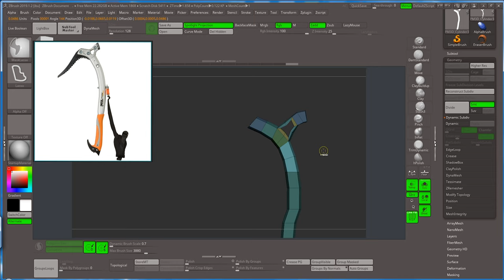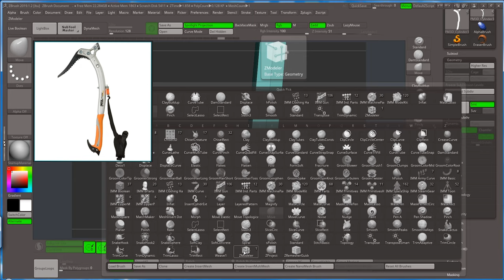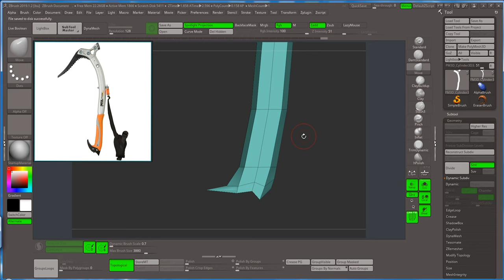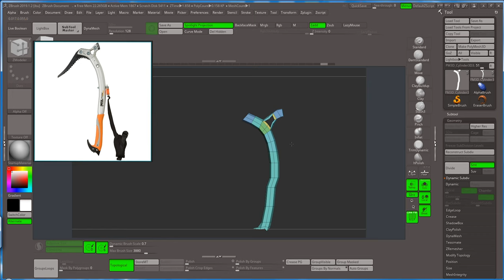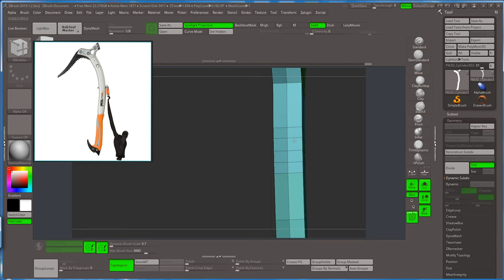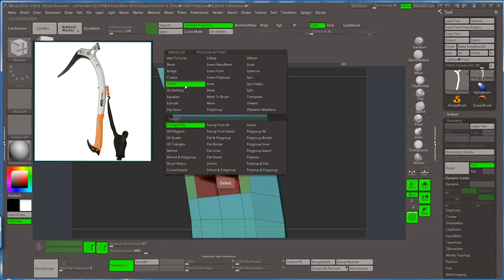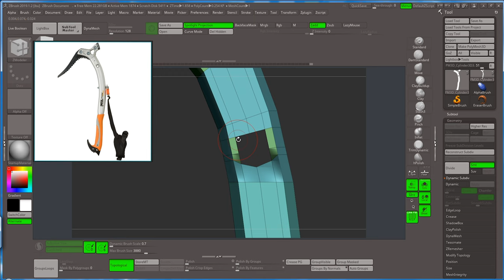Ледоруб в Zbrush_02